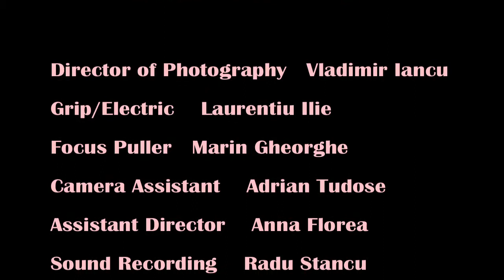Five Ways to Leave Your Lover, #2 Bucharest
Written and directed by    Lukas Huffman

Starring    Alex Calin and Iolanda Covaci

Produced by    Lukas Huffman and Vladimir Iancu

Director of Photography   Vladimir Iancu

Grip/Electric    Laurentiu Ilie

Focus Puller   Marin Gheorghe

Camera Assistant    Adrian Tudose

Assistant Director    Anna Florea

Sound Recording    Radu Stancu

Alex at Video LInk
Nicoleta Daraban
The Romanian National University of Drama and Film